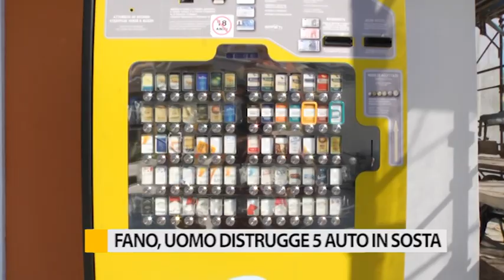Raptus di follia a Fano: uomo distrugge cinque auto in sosta e un distributore di sigarette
Atto vandalico giovedì mattina compiuto all'alba da un uomo di colore che, con un oggetto di ferro, ha colpito cinque auto parcheggiate in zona Trave a Fano e poi un distributore automatico di sigarette. Il ragazzo è stato poi preso dai Carabinieri di Fano.